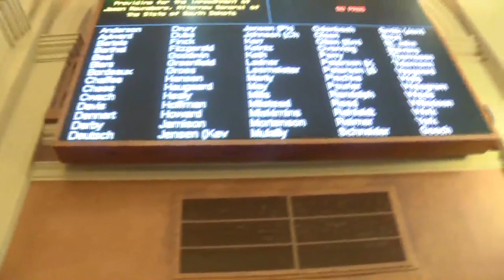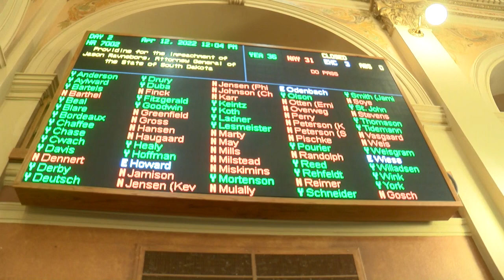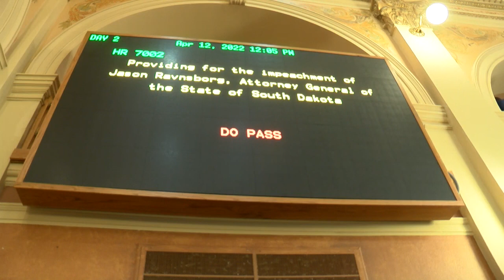House debate Ravnsborg impeachment